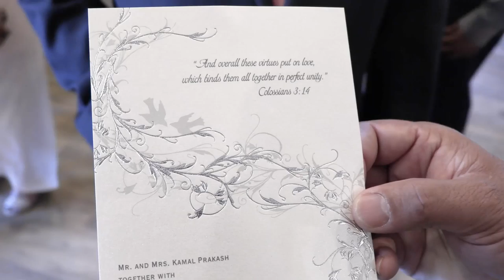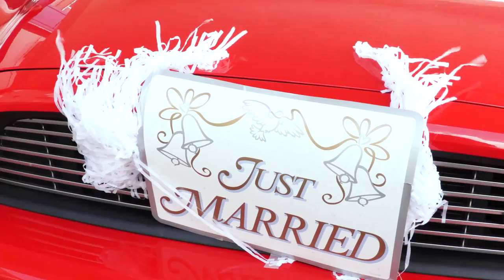Amanuel + Karen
Lovely Brooks, Alberta wedding.
© RyKie Images & Events 2017